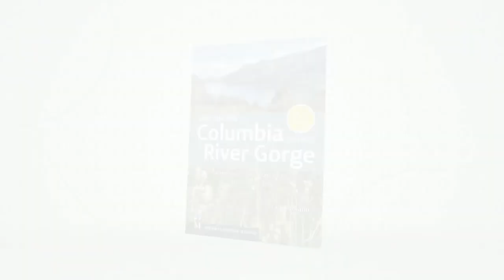Craig Romano Visits Afternoon Live to Share His Book "Day Hiking Columbia River Gorge, 2nd Edition"